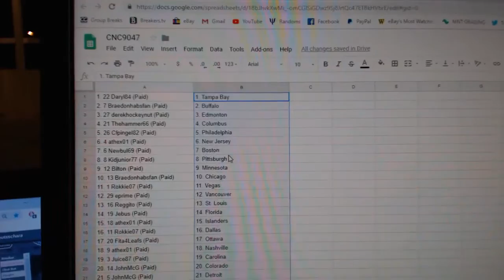Team Randoms - C&C GB #9047